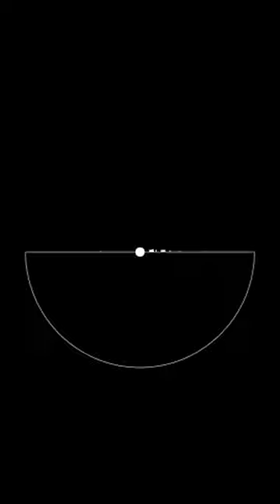How to Draw Simple Deer